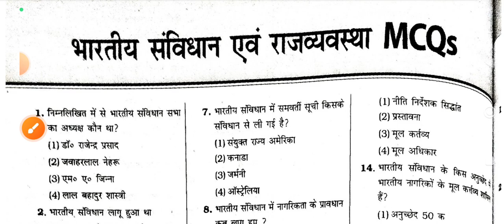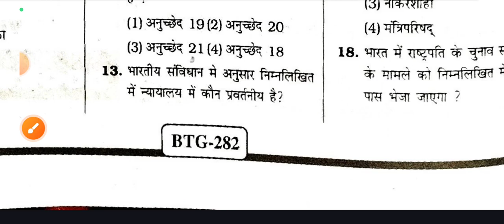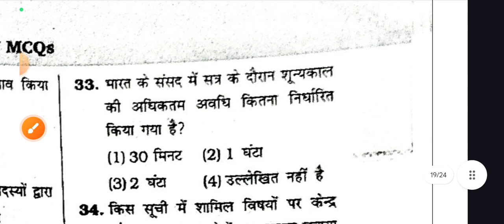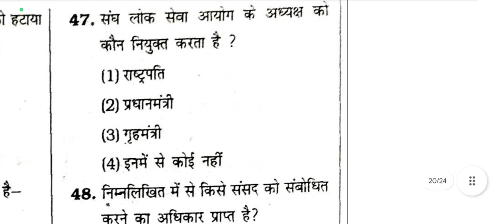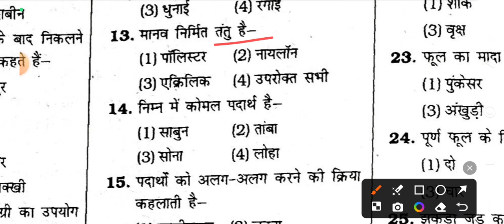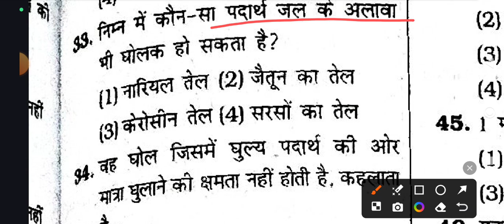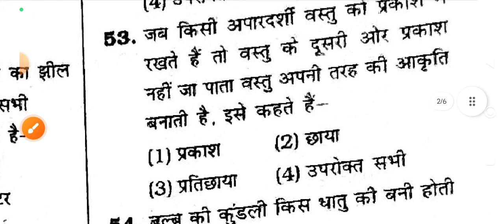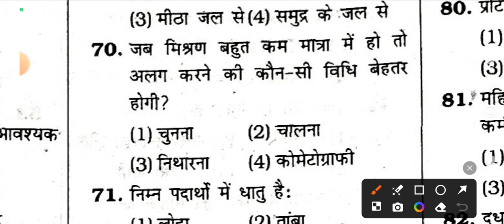भारत का संविधान/ सामाजिक विज्ञान GSGK MARATHON PYQ BASED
भारतीय राजनीतिक शास्त्र ,भारत का संविधान सामाजिक विज्ञान
भारतीय राष्ट्रीय आंदोलन भारतीय संविधान संशोधन भारत राजनीतिक एवं प्रशासनिक सुधार

Vishva ka bhugol, Bharat ka bhugol, Bihar ka bhugol ,EVS

विश्व का भूगोल, भारत का भूगोल, बिहार का भूगोल, पर्यावरण, सामान्य विज्ञान, सामान्य अध्ययन सामान्यजानकारी
BPSC TRE 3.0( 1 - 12 ) || BPSC tre 3.0/4.0 GS class|| BPSC TRE 3.0 GKGS CLASS IN HINDI

मध्य भारत का इतिहास
आधुनिक भारतका इतिहास
महात्मा गांधीआंदोलन
बिहार शिक्षक भर्ती 3.0 GS मैराथन

BPSC TRE 3.0/4.0 GS/GK MARATHON CLASSES || BPSC TRE 3.0 SST CLASS|| BPSC TRE 3 GS GK PRACTICE SET-4